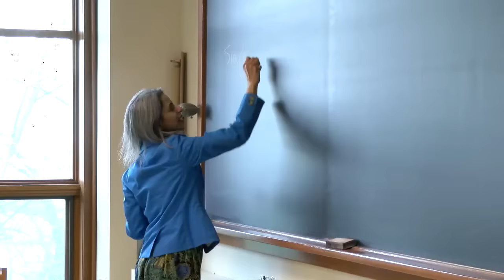Day in the Life of a Lafayette Student-Athlete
Follow Lafayette baseball player David Bednar as he takes you through his typical day as a NCAA Division I student-athlete.